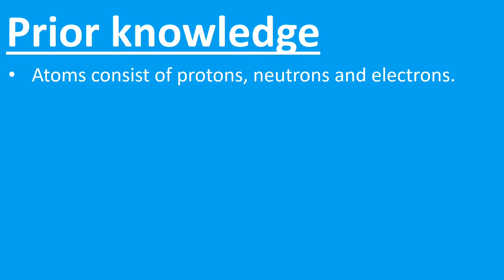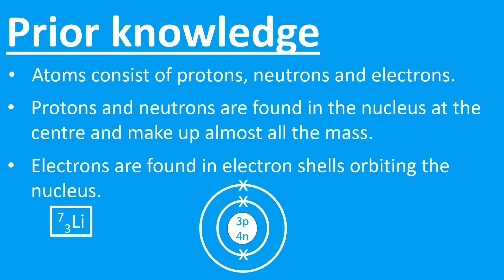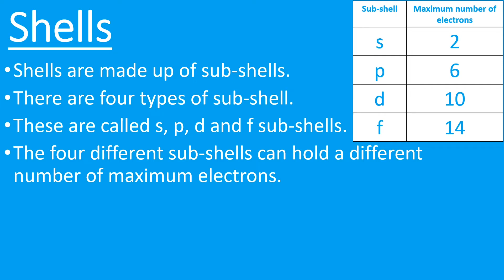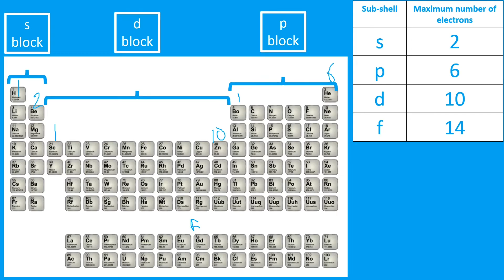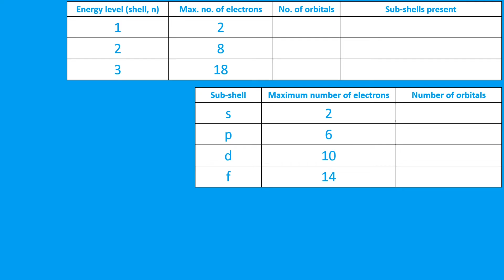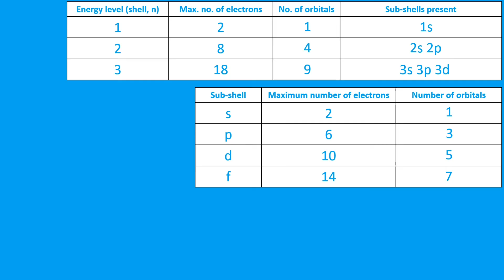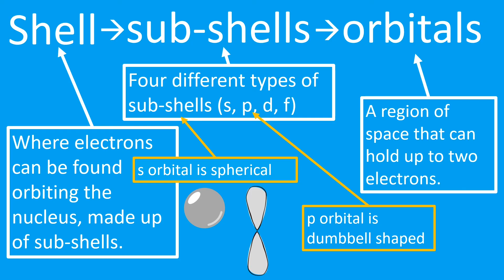Electron Shells, Sub-shells and Orbitals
BTEC Applied Science Level 3 Unit 1 Chemistry